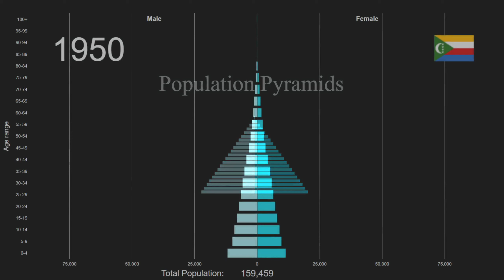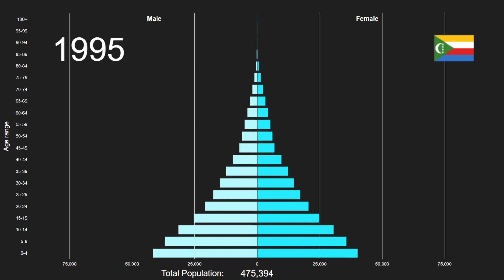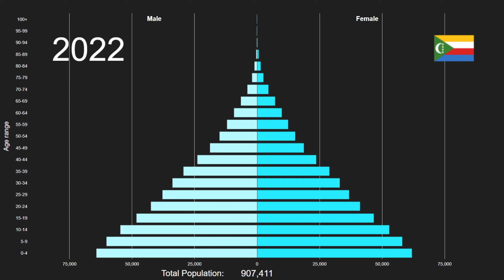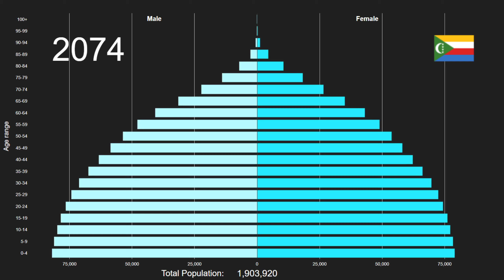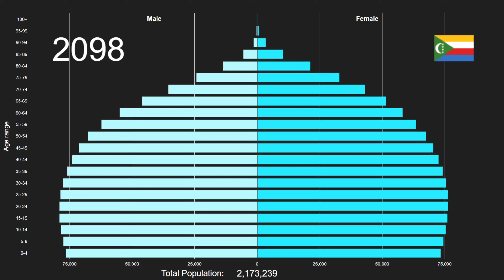Comoros Population Pyramid 1950-2100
This is an animated population pyramid of Comoros' total population by five year age bands from 1950 to 2100. Data from 1950 to 2020 are estimates and data from 2021 onwards are projections. Both are prepared by the UN Department of Economic and Social Affairs in their 2019 Revision of World Population Prospects. The full data source citation can be seen below. They have many other interesting data sets displaying key demographics indicators for various groups and areas of the world.